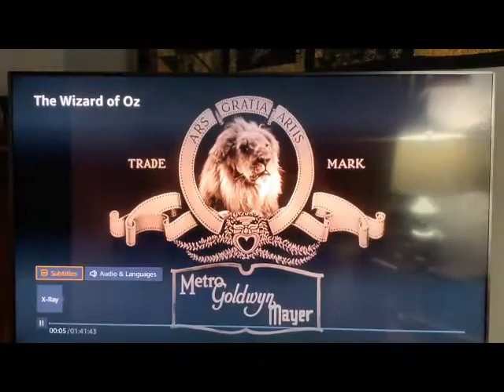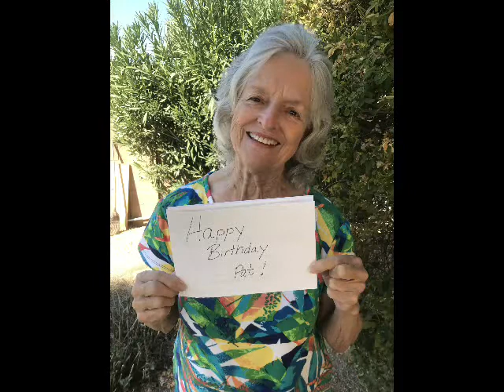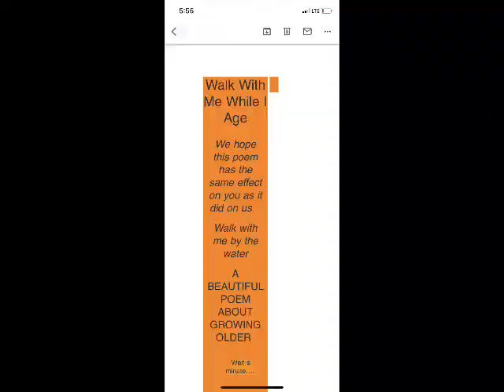Pat's Extra Special Birthday